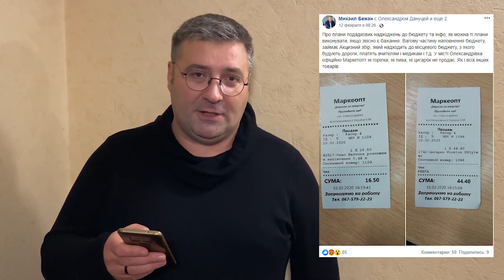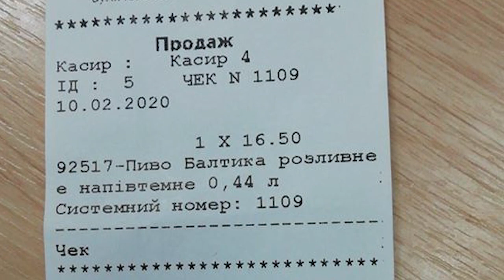Погляд Богдановича | Про гастролі "кроліків", податки "Маркетопта" і футболку нардепа Дануци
- Куди платить податки «Маркетопт»;
- Нардепа Дануци - нова футболка;
«Кролікі» не доїхали до Кіровоградщини;